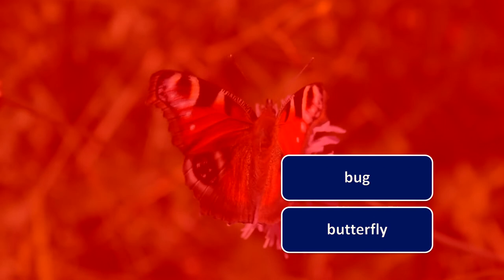a leaf / free english lesson no #45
Listen to English native speakers (American accent, English accent and more). Learn correct pronunciation. New lesson everyday. Free video online course. Improve your English vocabulary. Translation of movies available in Polish, Russian, Japaneese, Arabic, German, French, Spanish and Portuguese.

Curso de Inglês Grátis. Inglês online e gratuito é aqui!
Darmowe lekcje języka angielskiego online!
Curso de ingles online. Estudiar ingles gratis desde Internet.
Cours d'anglais gratuit en ligne. Apprendre l'anglais.
Englisch kostenlos online lernen.
Английский язык онлайн: бесплатные уроки английского.